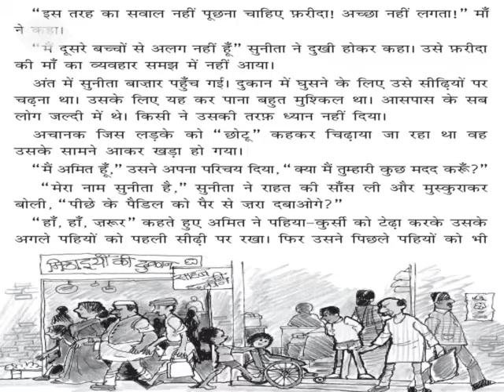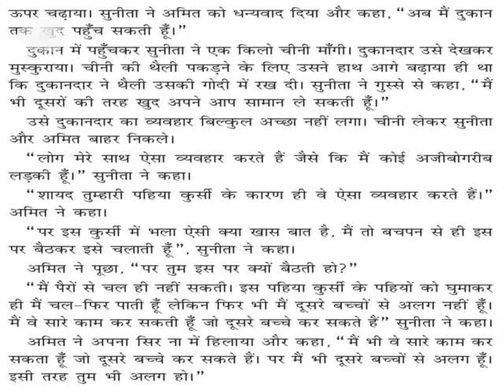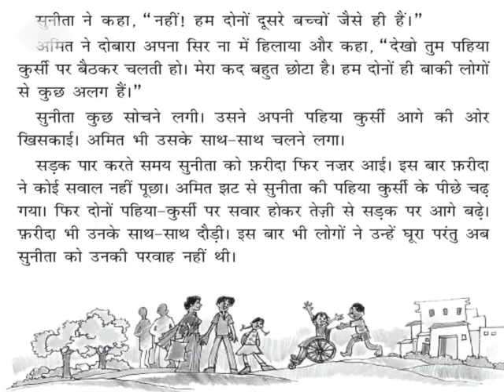Class 5 Hindi